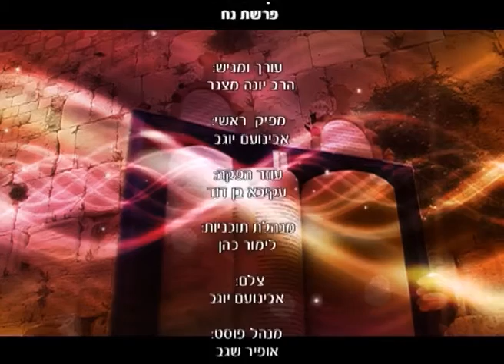Parshat Noach - Rabbi Yona Metzger